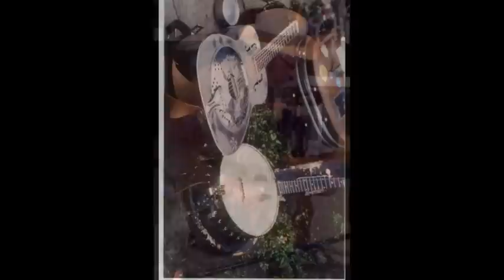Cruising and always picking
music and recording by Guenther Friederich Leifeld-Strikkeling